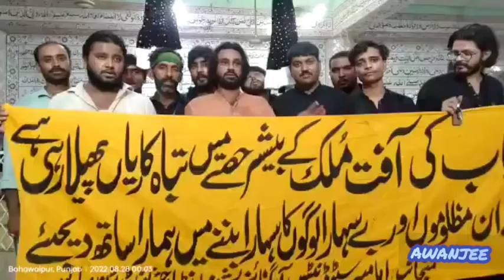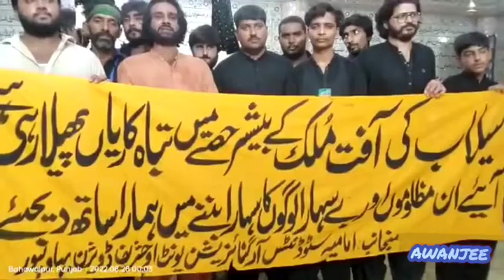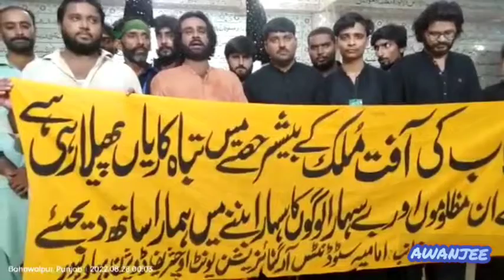آئی ایس او کے جوان سیلاب متاثرین کی مدد کے لئے میدان میں آگئے ،،، بڑا اعلان کردیا!!!!!